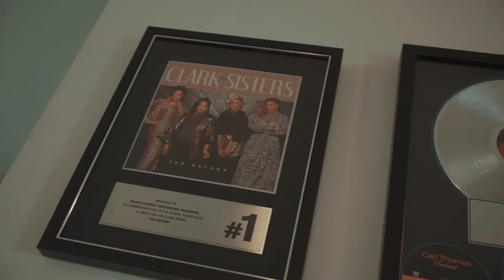WCR Jizzle - It Really Get Like That | Shot By Montana Visuals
For Video inquires Contact at